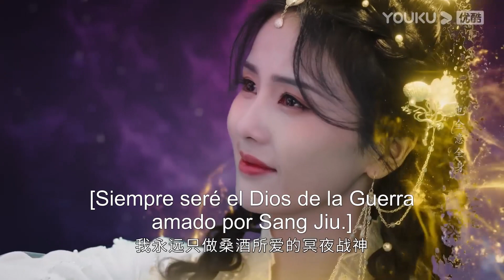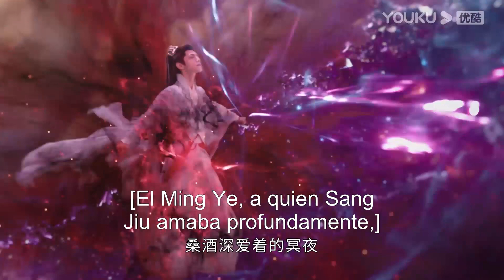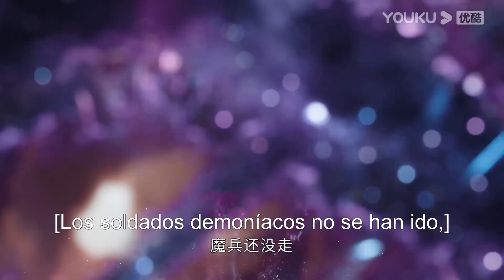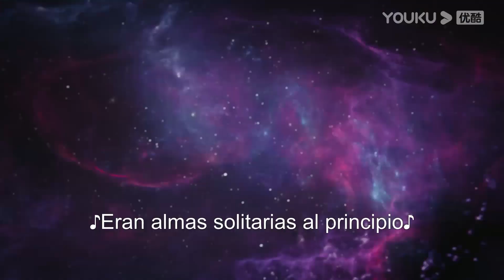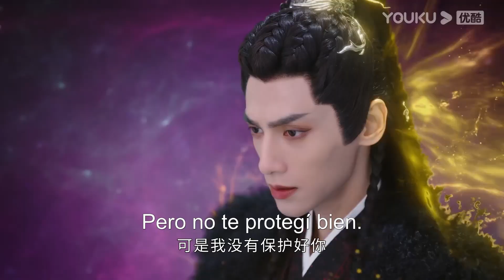¿El Dios de la Guerra quiere ser demonio con su amada mujer? | Hasta el fin de la luna | YOUKU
★Para los miembros de APP：1 ep diario de lunes a jueves, 2 eps los domingos
★Para los no miembros：1 ep de lunes a viernes

[Hasta el fin de la luna] Esta es una historia de la época en que los demonios están en el poder. Los demonios se convierten en los amos, y los cultivadores y mortales en seres despreciables.
Un día, los ancianos decidieron enviar a alguien al pasado para descubrir el origen del señor de los demonios y evitar que despertara. Ese alguien resultó ser Li Su Su.
Li Su Su regresa entonces al pasado, tomando el cuerpo de una mortal llamada Ye Xi Wu. Ye Xi Wu era la tercera hija del General Ye, casada con un príncipe rehén que es el futuro señor de los demonios, Tantai Jin. Li Su Su está decidida a destruir a Tantai Jin, que en el futuro ha matado a demasiados; sin embargo, al estar en la vida pasada de Tantai Jin, ahora ve el lado diferente de la historia de Tantai Jin antes de que se alzara como señor de los demonios.

★Protagonistas: Luo Yunxi / Bai Lu / Chen Duling / Deng Wei / Sun Zhenni/ Geng Yeting / Yu Bo / Huang Haibing / Zheng Guolin / Zhang Zhixi / Wang Yifei / Xiao Shunyao / Wang Xichao / Chen Bohao